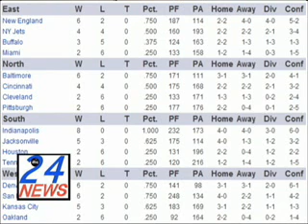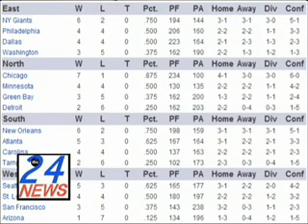ABC 24 News Sports Update 11/14/06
Brad McRoberts reports on sports in November.